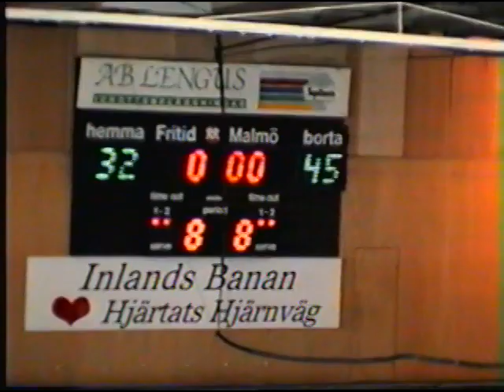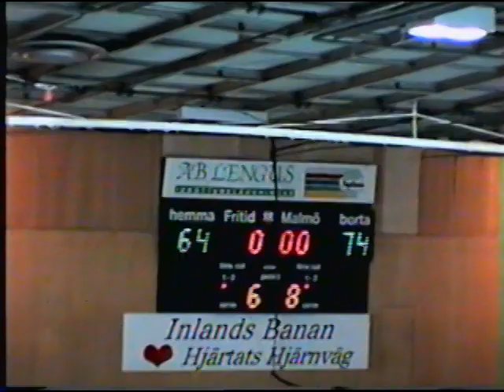1999-08-05: Sverige-Ukraina 🇸🇪🇺🇦 (Ungdoms-EM Herrar U20) | Öppet Arkiv 🗃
📆 Datum: 5 augusti 1999
🏀 Match: Sverige - Ukraina (74-64)
🏆 Turnering: Ungdoms-EM
🏟 Spelort: Malmö, Sverige

Följ Svensk Basket överallt! 🇸🇪🏀

Följ Sweden Basketball överallt! 🇸🇪🏀